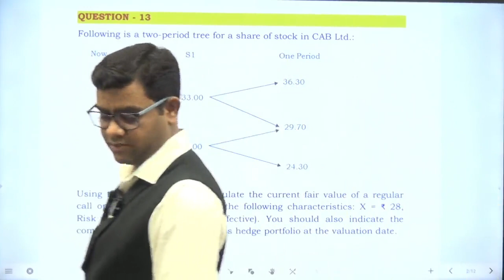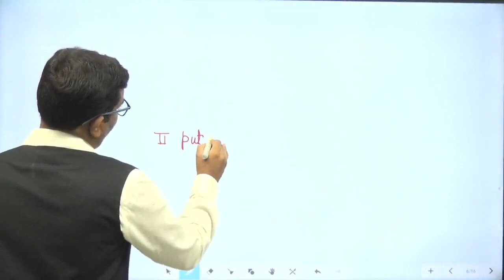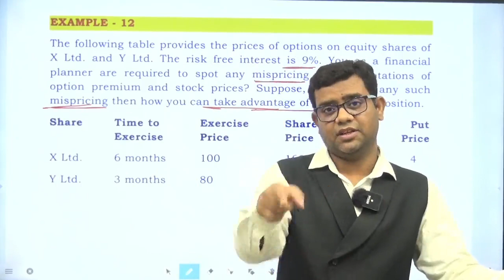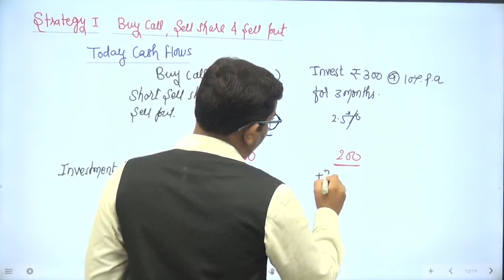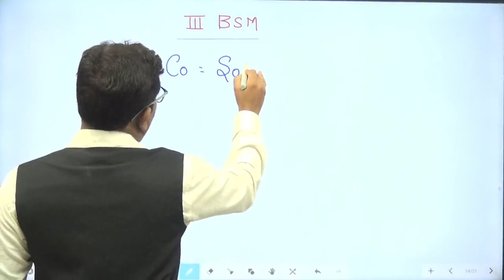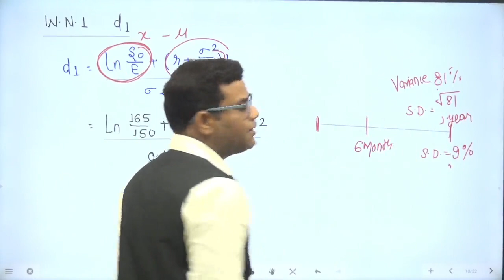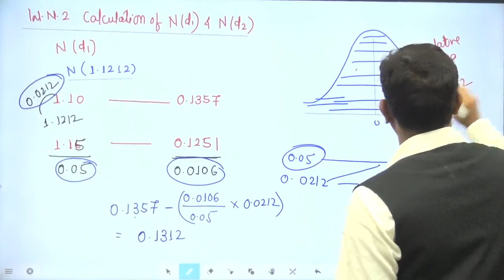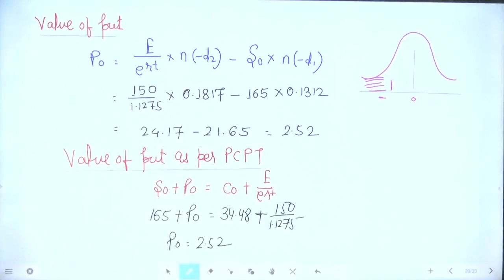DERIVATIVES LECTURE NO. 7